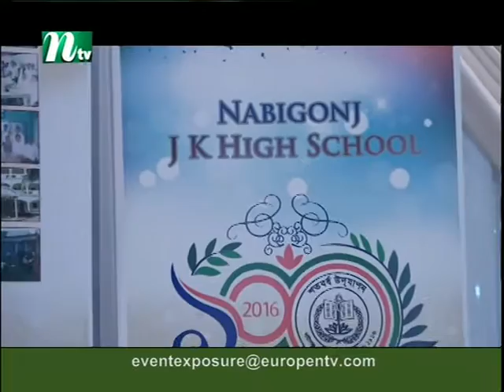Event Exposure with J K High School S1 290117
A special programme dedicated to the Community. Highlighting community events, Social and cultural activities of an organisation. Presented by Akramul Hossain.